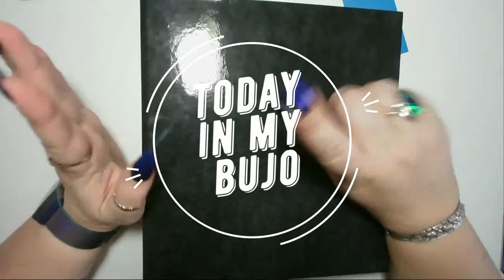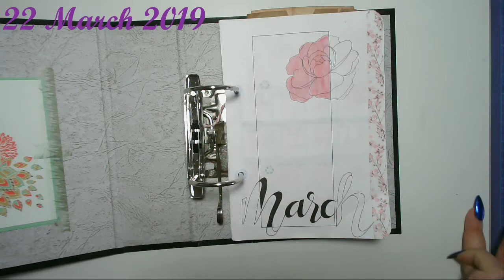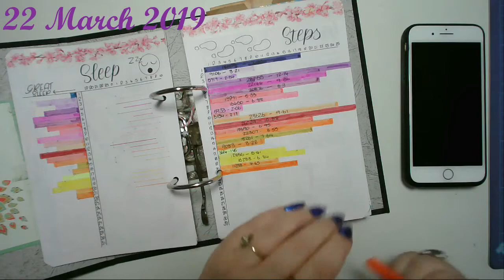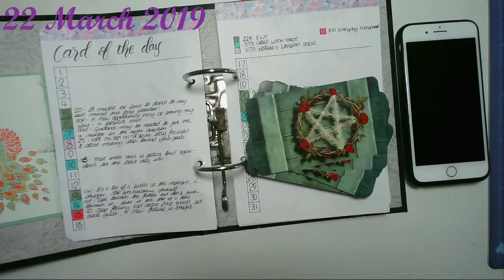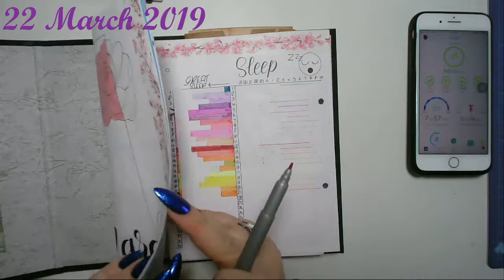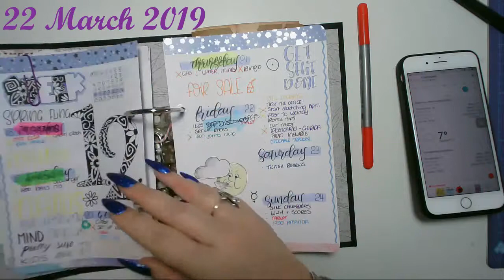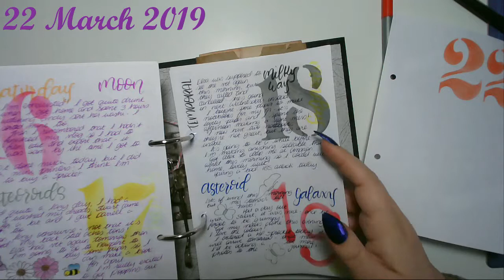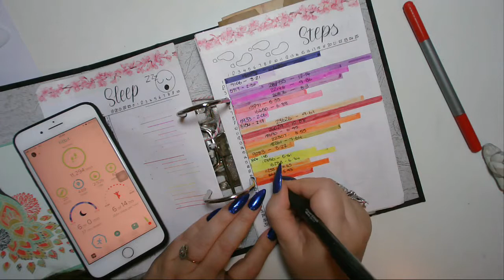Today in my BuJo - 23 March 2019